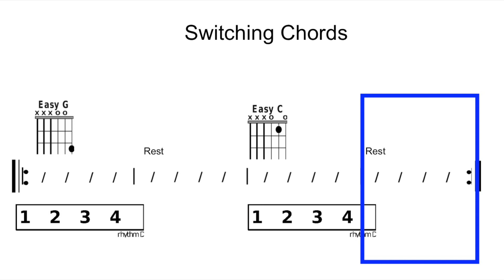Switching Chords 1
First time switching chords. Uses easy G and easy C chords.